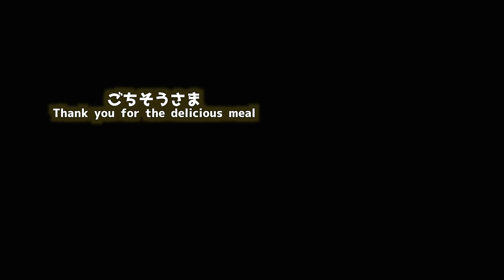節分なので合法的に豆を貰いまくれるカワウソ！An otter that can legally get beans all over the place because it is Setsubun!